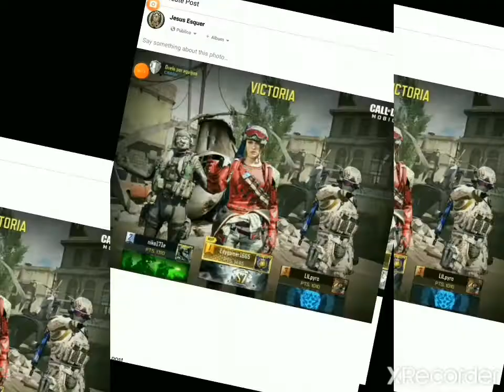CALL OF DUTY MOBIL | JUGANDO EL WORD CHAMPIONSHIP CON NIKO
CALL OF DUTY MOBIL | JUGANDO EL WORD CHAMPIONSHIP CON NIKO ‎@NICOLAS ESQUER
 EDYGAMER1665 STORE | Teespring
    AVISO: NOTA IMPORTARTANTE:
1-PROHIBIDO ASER SPAM, YOUTUBE, LO SANCIONA, EN LOS LINEAMIENTOS DE LA COMUNIDAD, SE CONSIDERA SPAM, LAS SIGUIENTES PRÁCTICAS,
2-PROHIBIDO EL SUBXSUB
3- NO VISITARÉ A CANALES, QUE INVITEN A SU CANAL,
CON INSINUACIONES, TE INVITO A MI CANAL, SUBÍ NUEVO VIDEO, ETC,
4- LOS CANALES QUE CAIGAN EN LA CAJA DE SPAM, SE IRÁN A SPAM,
5- EL MISMO COMENTARIO, REPETITIVO, ES SPAM.
6- NO VER VIDEO MÍNIMO CINCO MINUTOS Y COMENTAR SE VA A SPAM.
NOTA: YO APOYO AL CIEN, A TODOS MIS GRANDES AMIG@S,
Y LA PRUEBA ES LATENTE EN MI CANAL,
SEAMOS SOLIDARIOS,
ES IMPORTANTE VER VIDEO MÍNIMO CINCO,
EL LIKE ES IMPORTANTE DEPOSITAR EN DONDE CORRESPONDE,
ESPERO SU COMPRENSIÓN Y APOYO
MI CANAL PRIMARIO
DONACIÓNES EN APOYO AL CANAL PARA MEJORAR EQUIPO Y CONTENIDO, EN: SALDAZO OXXO, CITIBANAMEX
NUMERO DE CUENTA: 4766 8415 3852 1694
MIS REDES:
MI FACEBOOK
Jesús ESQUER